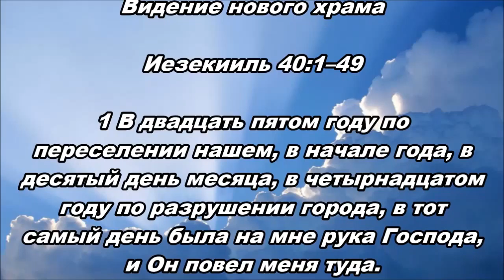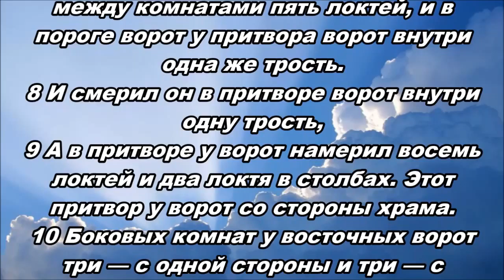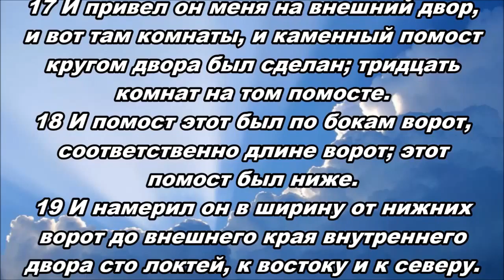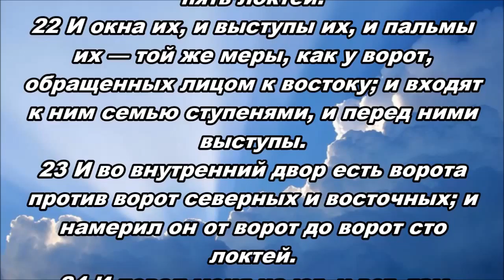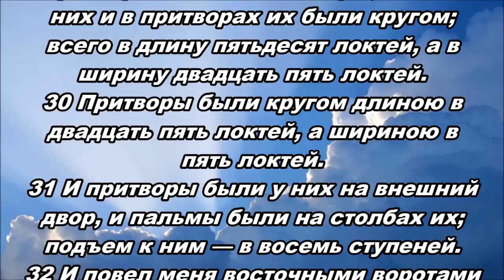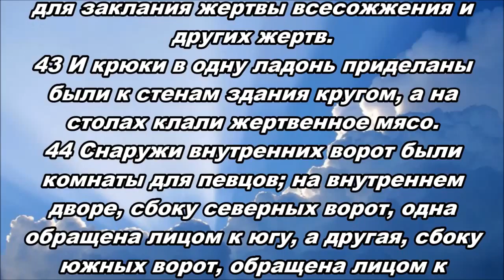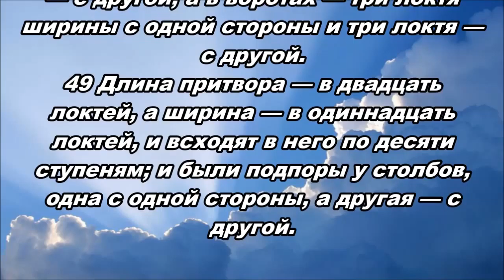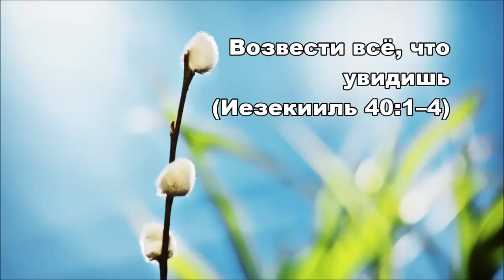Видение нового храма 18.04.2016 (Иезекииль 40:1–49)